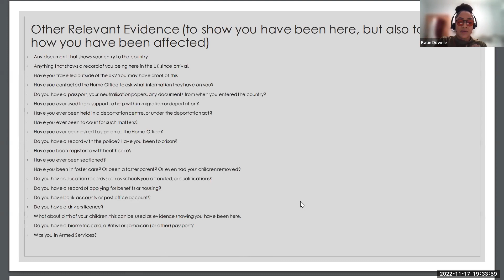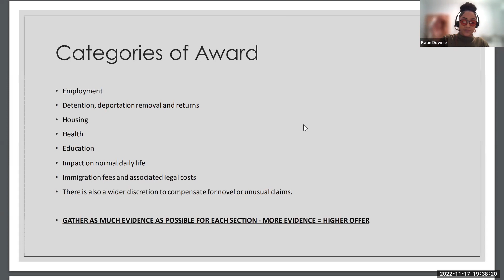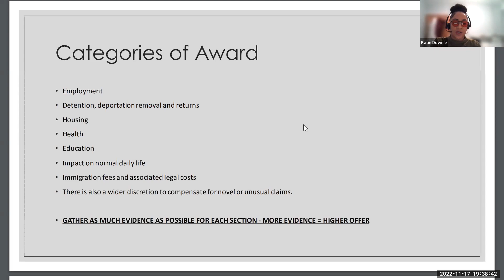How To Claim Your Windrush Compensation Presentation w/ Katie Downie- Other Relevant Evidence to use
Link to Apply for a Deceased Family Member Form -

Spiritual Injection is the weekly series that you need to join to experience constant growth and development so you can overcome all obstacles that we are confronted with during our journey of life.

Click link now to join The Spiritual Injection Exclusive Telegram group!!